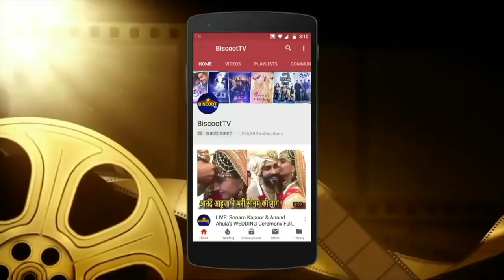Anupam Kher Revealed Secrets of Manmohan Singh at The Accidental Prime Minister Trailer Launch Event